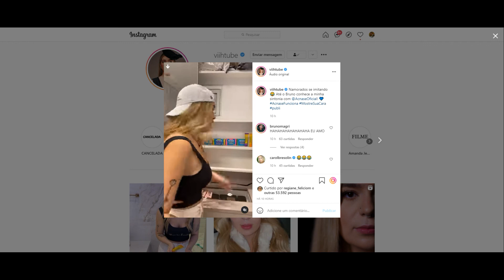STORIES DA THAIS BRAZ E VIIHTUBE 29/07/2021